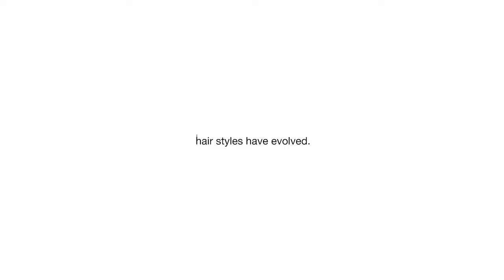Kaya's Customized Approach to all Hair Problems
It's easy to get beautiful hair but what about healthy hair?
Kaya understands your concerns and offers customized hair services for all your hair worries.
We've created a series of informative videos for Kaya's campaign